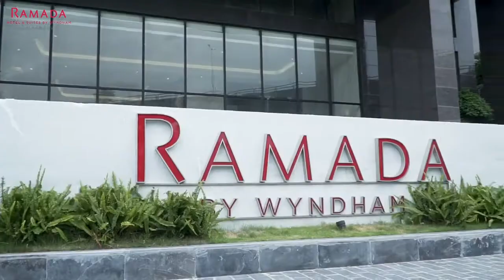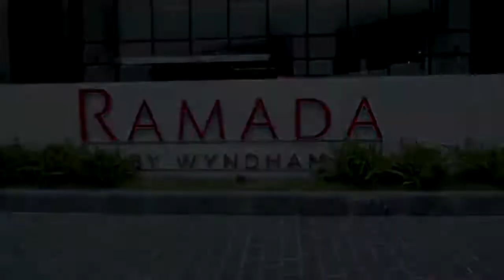Ramada by Wyndham Halong - Thương hiệu đẳng cấp Quốc tế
Ramada Hotel & Suites by Wyndham Halong Bay View tọa lạc tại vị trí đắc địa sở hữu góc nhìn tuyệt đẹp, tầm nhìn không giới hạn ra Công viên Hạ Long, Hồ Yết Kiêu, Công Viên Đại Dương, Vịnh Hạ Long…. Resort cách Trung tâm thương mại và Dịch vụ Hòn Gai khoảng 800m, cách Làng chài Cửa Vạn khoảng 900m, cách Nhà thờ Hòn Gai khoảng 1km, cách Công viên Hạ Long khoảng 1.3km và cách cầu Bãi Cháy khoảng 1.4km.
Tòa khách sạn cao 33 tầng, sở hữu 200 phòng nghỉ được thiết kế theo mô hình căn hộ khách sạn hiện đại và thuận tiện, mang lại không gian lưu trú sang trọng, đẳng cấp nhưng vô cùng ấm cúng.

Nguồn video: Ramada Hotel & Suites by Wyndham Halong Bay View